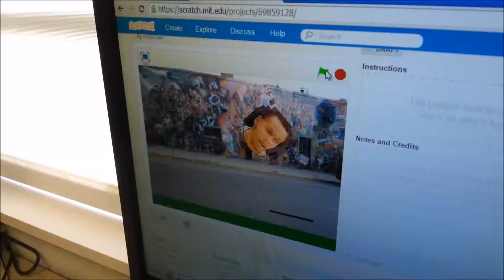Science Pioneers Code Camp at Boys and Girls Club Independence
We spent a week with 6-8th grade students to learn about Game Design, Programming, and 3d Printing.